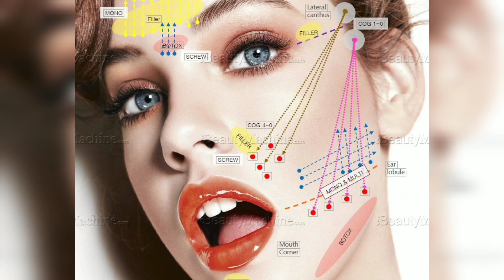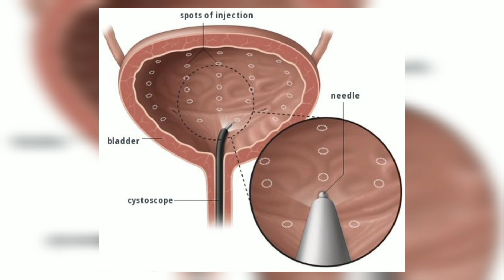ലാലേട്ടന് കിട്ടിയ എട്ടിന്റെ പണി 😮 മുഖം മാറിയതിന്റെ കാരണം ഇതാണ് 😱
What can one say? A movie might be good or bad but at least you have a guarantee that a natural actor like Mohanlal would give his best as always.

That doesn't happen here. You don't even recognise Mohanlal because the acting is soooooooo bad. Literally has zero expressions.

It's almost like someone held him hostage and asked him to act in this movie. And I hope that is the case because the other alternative that his face lost all coordination after the Botox job for Odiyan is scary and sad to imagine.

But that does seem to be the case. In Ittimani too his acting sucked. His eyes look like they can't open wide anymore and his eyebrows look glued in place.

Fuck Odiyan if A10's bad acting is a result of the Botox. I am not one of those chavaru fans who'll fight the person who doesn't like A10 but I grew up watching him and Ikka and their movies are a big part of my life.

To think that we may never see the old Mohanlal back again is unimaginable.